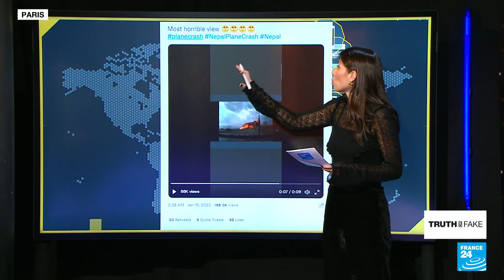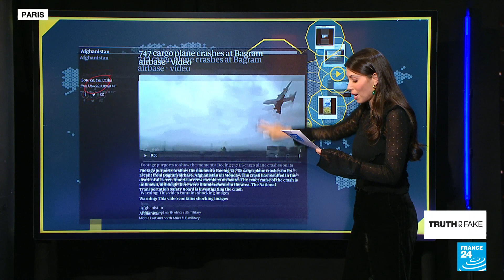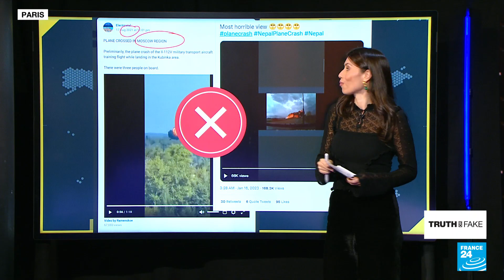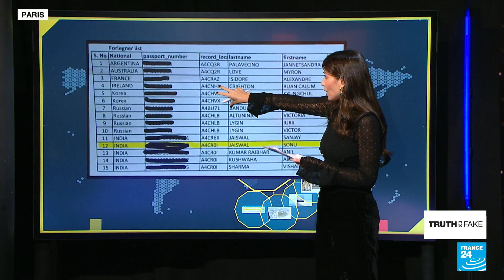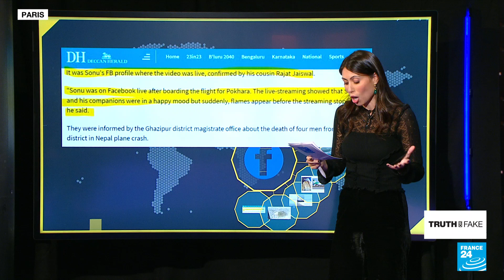Nepal plane crash: What's real, what's fake • FRANCE 24 English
A Facebook live stream of the Nepal plane crash has gone viral online since Sunday; one of the passengers onboard the Yeti Airlines flight was recording the descent in Pokhara, just moments before the plane crashed. While other users online are also sharing more shocking plane crash videos that have nothing to do with the fatal Yeti Airlines flight. We tell you more in this edition of Truth or Fake.